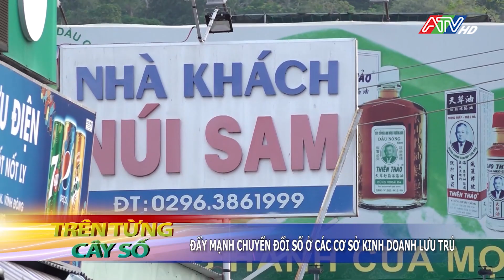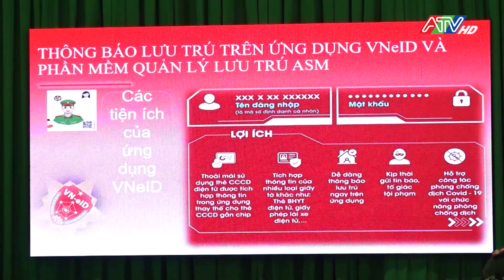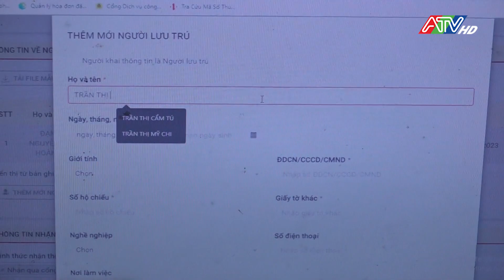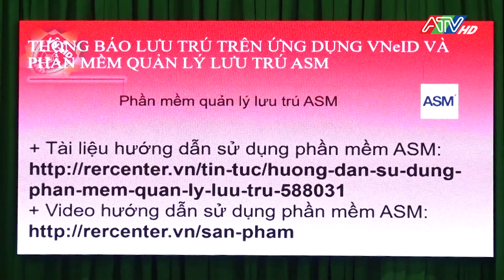Đẩy mạnh chuyển đổi số ở các cơ sở kinh doanh lưu trú | ATV Tin tức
Là thành phố phát triển mạnh về du lịch, Châu Đốc hiện có đến 397 cơ sở kinh doanh dịch vụ lưu trú. Công an các phường, xã cũng cung cấp 397 tài khoản thông báo lưu trú trên Cổng dịch vụ công quốc gia cho các cơ sở trên. Với mục đích giúp các cơ sở cập nhật thêm nhiều tiện ích mới trong quản lý lưu trú, Công an thành phố Châu Đốc đã tổ chức tuyên truyền về phần mềm thông báo lưu trú ASM, góp phần giảm thời gian nhập liệu thông tin lưu trú gửi đến cơ quan Công an mà không cần xuất file trên cổng dịch vụ công quốc gia.